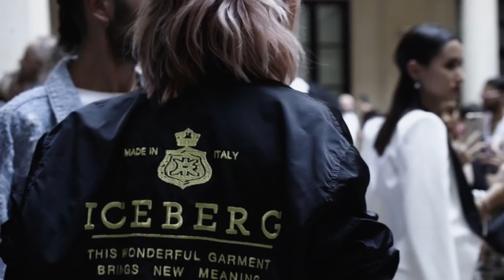Iceberg SS19 | Milan Fashion Show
Iceberg is back on track with a unique racing-themed show in Milan, a colourful tribute to Fashion and Formula 1. The SS19 collection is all about modern tracksuits, boiler suits, running shoes and helmets.